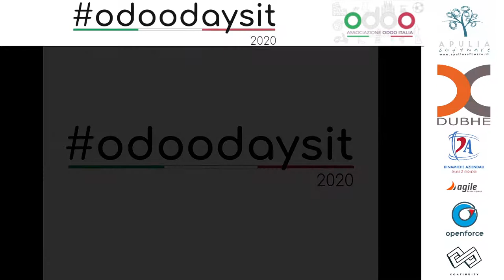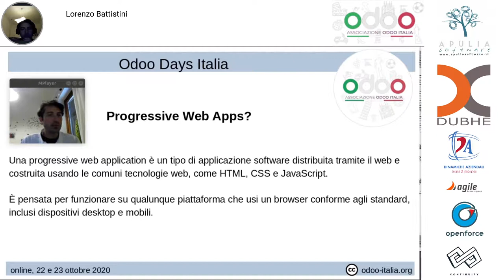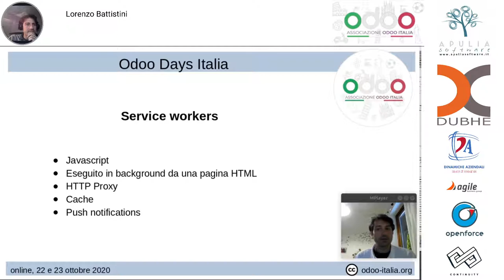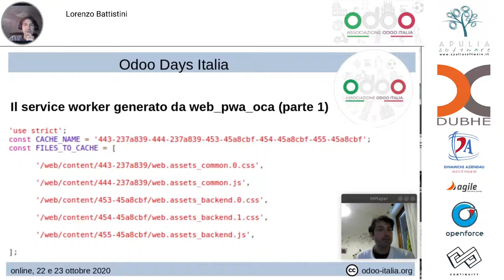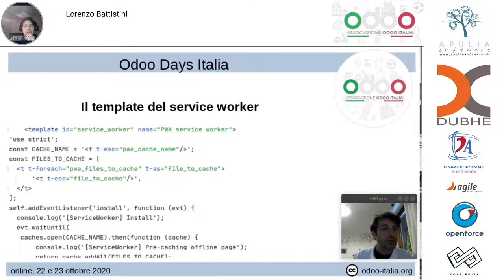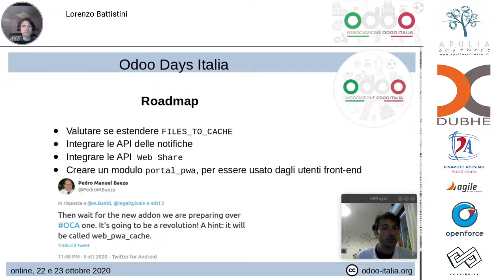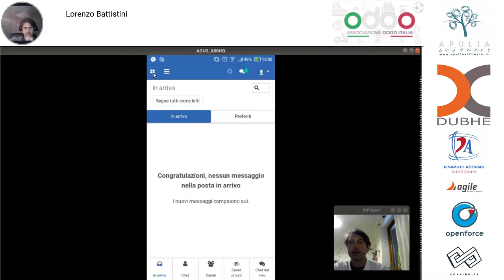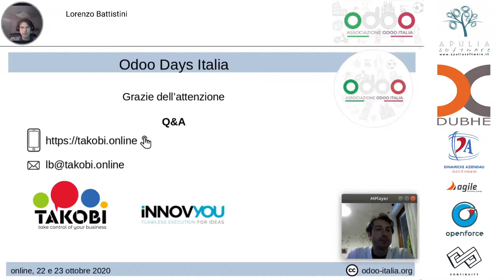Progressive web application: l'applicazione mobile di Odoo - Lorenzo Battistini